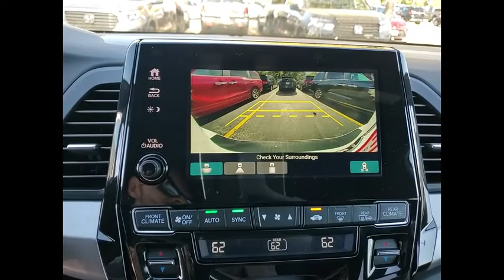2023 Honda Odyssey St Charles IL S11317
2023 Honda Odyssey Sport

2023 Honda Odyssey Sport